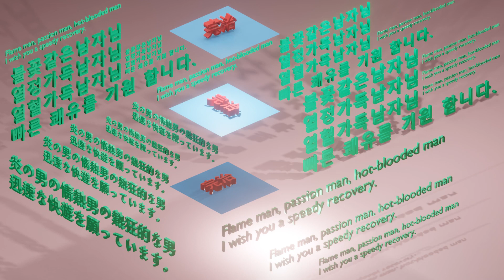불꽃같은 그분│열정 가득한 그분│열혈 가득한 그분│빠른 쾌유를 응원 합니다│Spring Green(00FF7F)│Light Pink(FFB6C1)│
빠른 쾌유를 기원 합니다.